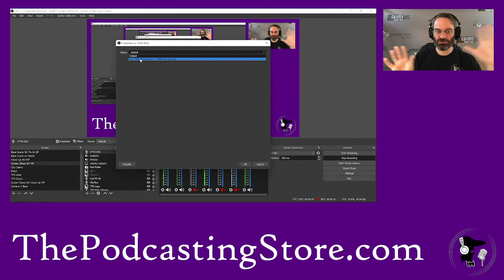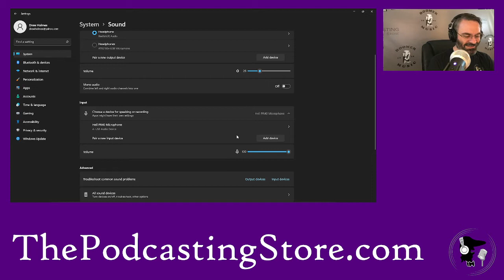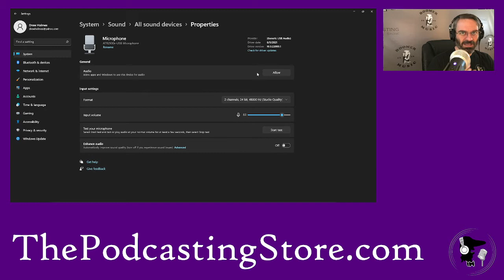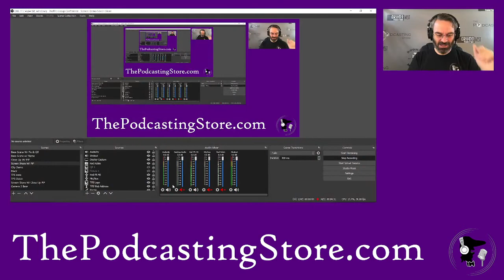Why Won’t OBS Recognize My Microphone?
Adding an audio input device in OBS is a straightforward process.  Except when it isn’t.

Drew has been vexed by this problem many times and has the easy fix for what is going on.  The solution is so simple you will wonder why it was ever an Issue in the first place!